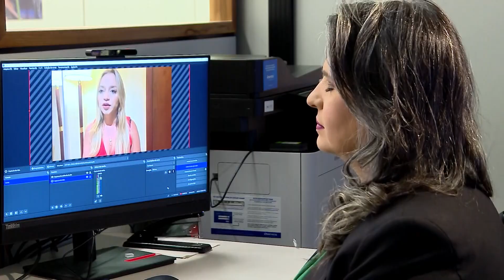📺 JJ – STJ determina que destituição familiar precisa de análise da situação atual da família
Confira em quais hipóteses a Justiça pode decretar a destituição familiar.